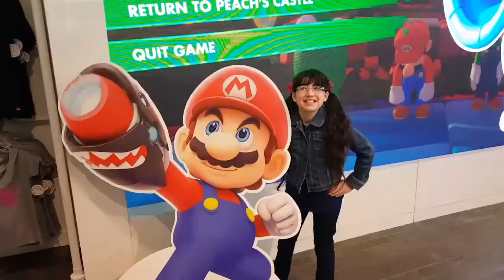Nintendo Back to School Event NYC